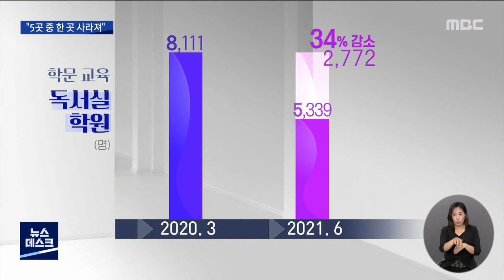'벼랑 끝' 자영업...점포 2만 곳 문닫아 (뉴스데스크 2021.8.7 광주MBC)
(앵커)

코로나 19 여파로 인한 경기 침체로, 광주에서만
2만 곳 가까운 자영업 점포가 문을 닫은 것으로 나타났습니다.

지난 1년 3개월 동안 매일 소상공인 점포 40곳씩 사라졌고,
일부 업종은 전체의 절반 가까이 줄어든 것으로 집계됐습니다.

조현성 기자입니다.

(기자)

코로나 사태 1년 여,
말 그대로 혹독한 시간을 보내고 있는 자영업자들의 현실은
수치로도 고스란히 드러납니다.

지난 6월 현재, 광주의 소상공인, 자영업 점포는 모두 6만 8천 여 곳

1년 석 달 사이에, 만 9천 곳이 줄었습니다.

광주에서만 하루 평균 41곳씩 문을 닫은 것으로,
전체 5곳 점포 가운데 한 곳 이상이 사라진 셈입니다.

가장 직격탄을 맞은 업종은 노래방과 PC방, 당구장 등이 포함된
'여가,오락, 관광'업종으로 코로나 사태를 거치며 전체 점포 수가 절반 가까이 줄었습니다.

또 학원과 독서실 등 학문,교육 업종의 점포는
3곳 가운데 1곳 꼴로 문을 닫은 것으로 집계됐습니다.

아직 폐업하지 않은 자영업자들도, 힘겨운 사정은 크게 다르지 않습니다.

그동안은 빚을 내가며 버텨왔지만,
이제는 한계에 봉착한 자영업자들도 빠르게 늘고 있습니다.

다행히 정책자금의 지원 대상이 되더라도,
담보나 신용도, 세금 체납 등의 이유로 실제로는
실질적인 도움으로까지 이어지지 못하는 사례도 이어지고 있습니다.

* 최종휘 주임 /소상공인지원센터 광주북부센터
"금전적으로 여유가 됐으면 좋겠는데 (여러 사정으로)
그게(대출이) 안되는 부분이 요즘 늘어나는 추세입니다."

여기에 최근 코로나 4차 대유행으로 인해,
수도권 등에서는 사상 초유의 사회적 거리두기 4단계까지 시행되면서
이미 벼랑끝에 내몰린 자영업자들의 위기감은 더욱 커져가고 있습니다.

엠비씨 뉴스 조현성입니다.